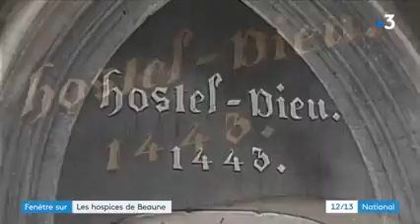BEAUNE, la lente maturation des vins des HOSPICES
Fenêtre sur... les Hospices de Beaune  Reportage France 3 12/13 National  Cécile LARONCE / Mathieu BENITO / Images drône A2MDrône / Daniel FUET / G. LIOBOEUF /   26 février 2021

Pommard, Corton, Meursault, Savigny, Volnay... des cépages nobles qu'assemble Ludivine GRIVEAU, régisseuse des Hospices Civils de Beaune. Cette oenologue donne naissance à des vins d'exception achetés aux enchères puis élevés par les grandes maisons viticoles de Bourgogne.